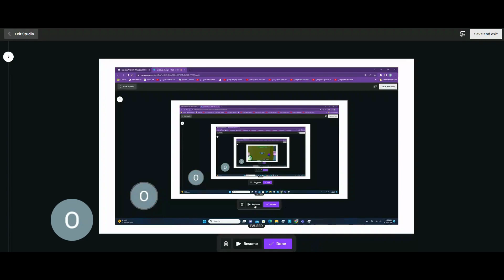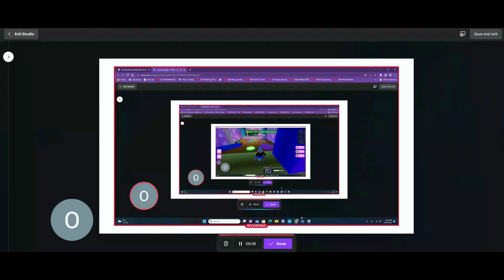ROBLOX ESCAPE MR WRIGGLES SCHOOL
My Discord User: crazyoscar_123